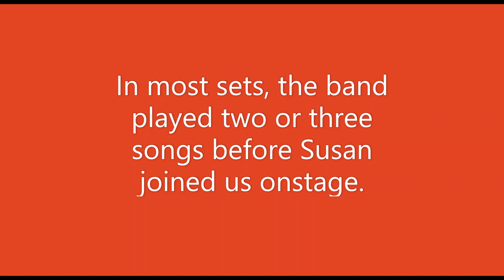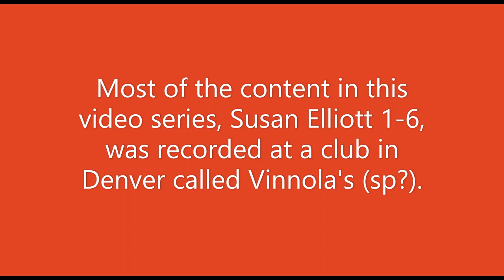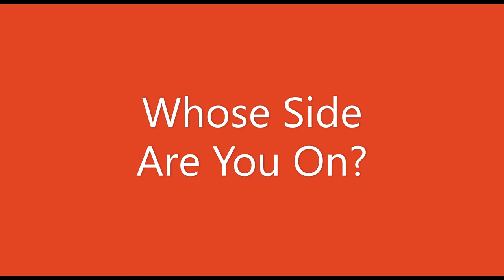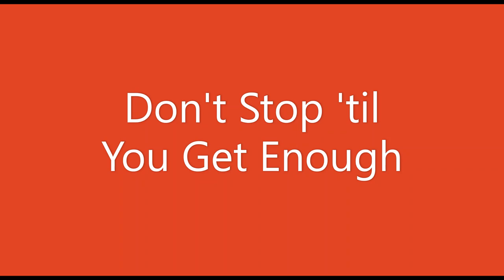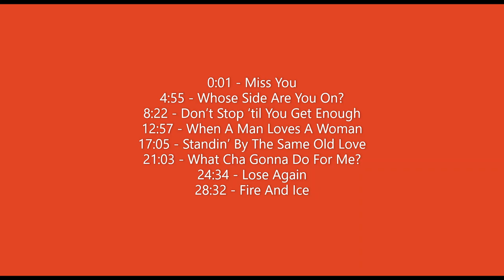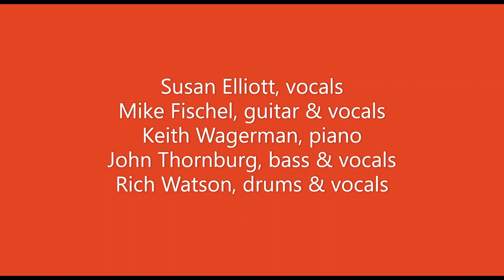Susan Elliott 6 of 6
SUSAN JOINS THE BAND ON THE SECOND SONG, AT 4:55

Based in Denver, the Susan Elliott Band performed primarily in Colorado, but also as far south as New Mexico and as far north as Idaho.

This channel includes six mostly full-set performances at Vinnola’s (sp?) in Denver, but a few songs were recorded at The Scoreboard Lounge in Moscow, Idaho.

Over the series, Susan Elliott 1-6, a few songs are repeated, as the sets were recorded over multiple nights.

Susan Elliott, vocals
Mike Fischel, guitar & vocals
Keith Wagerman, piano
John Thornburg, bass & vocals
Rich Watson, drums & vocals

As with most of the recordings found on this channel, these tunes were sourced from an old cassette tape whose sound has not improved with time.

Songs in Susan Elliott 6 of 6 include:

0:01 - Miss You
4:55 - Whose Side Are You On?
8:22 - Don’t Stop ‘til You Get Enough
12:57 - When A Man Loves A Woman
17:05 - Standin’ By The Same Old Love
21:03 - What Cha Gonna Do For Me?
24:34 - Lose Again
28:32 - Fire And Ice